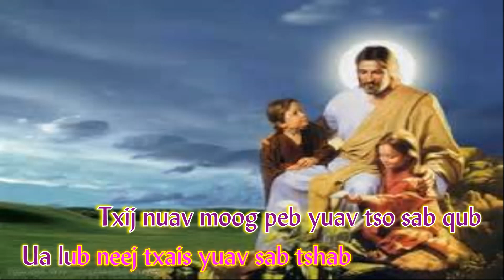262. TSWV YEXUS YOG TUG YUG ZOO